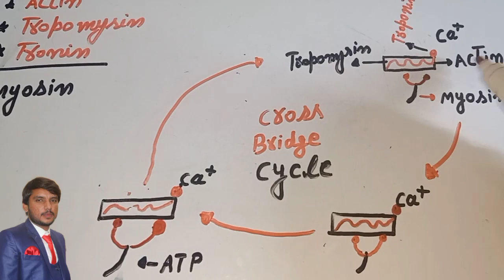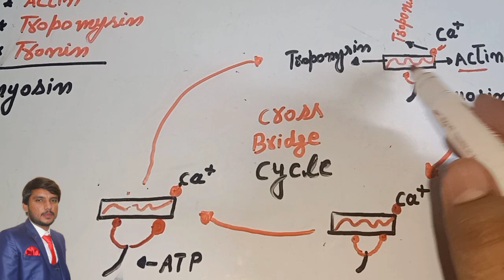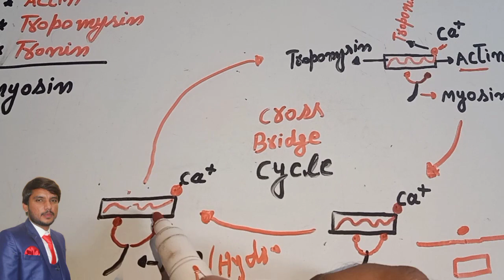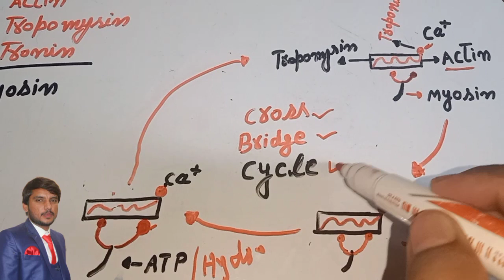cross bridges cycle|Muscle contraction| biology class 12th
calcium ion